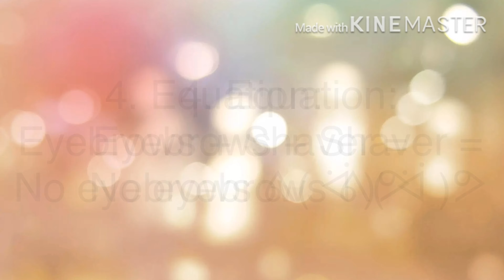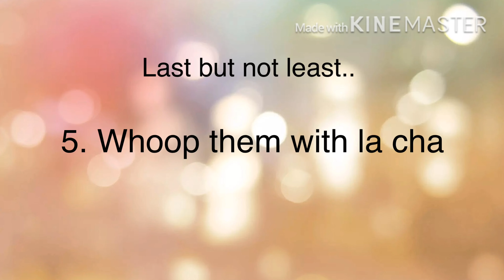Fun ways to deal with bullies! (Remake)